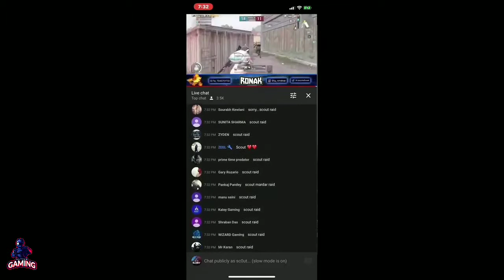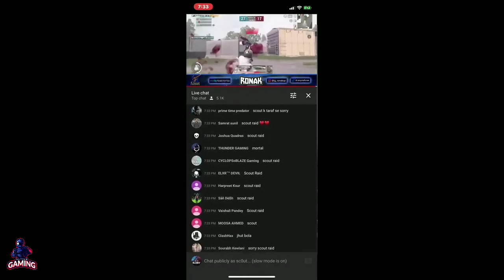Scout raid on Ronak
If you guys are enjoy

Please support